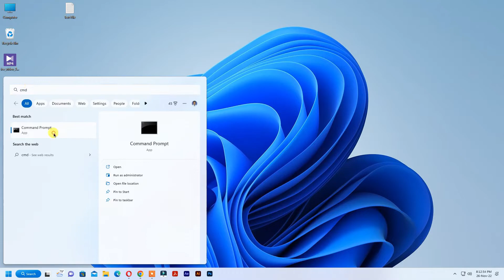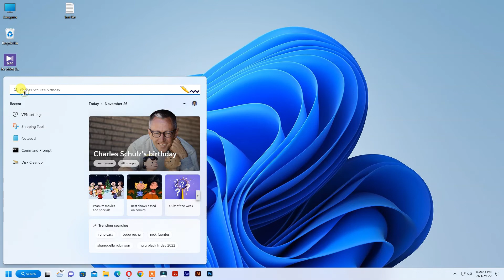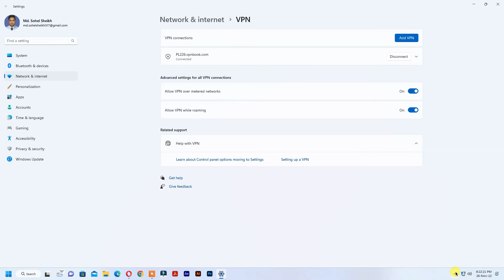How to Enable New VPN ICON On Taskbar In Windows 11 Dev Version ✔✔✔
In This video i will Show you how to Enable Seconds with Clock in System Tray in Windows 11 Dev version.

Enable Text: vivetool /enable /id:38113452